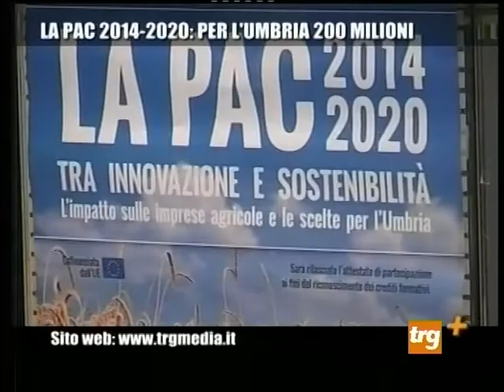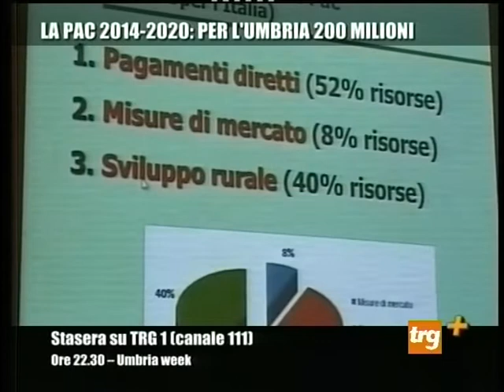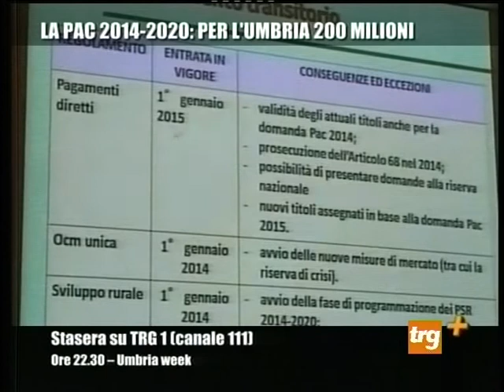2013 11 29 08 44 56 plus 11 nov